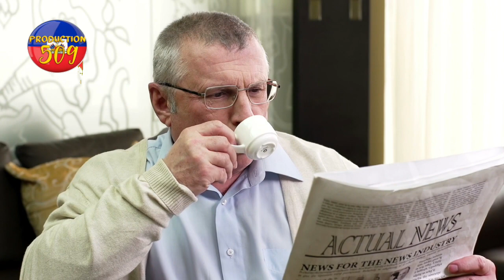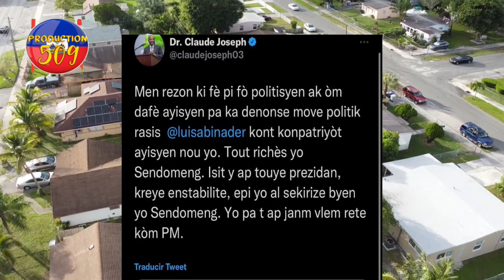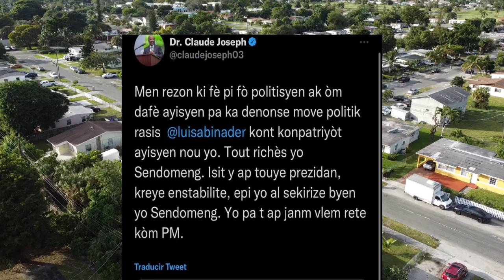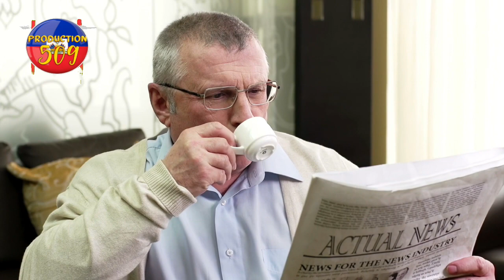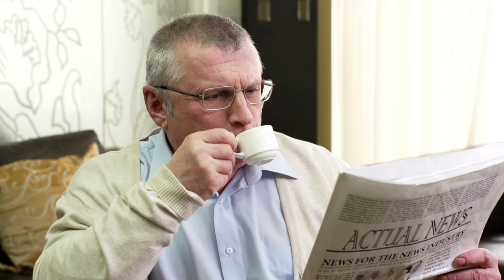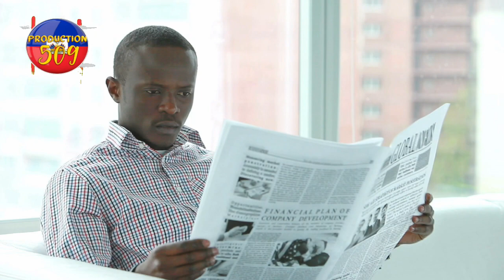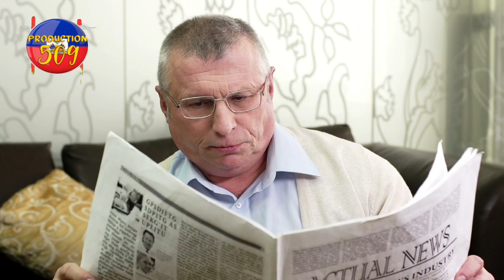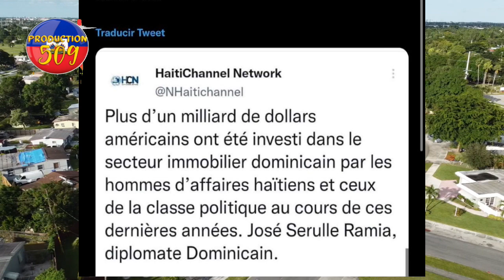USA anbrase sanksyon kanada bay martelly lamot ak lot yo lamot semante li pa nan gang sendomeng pral